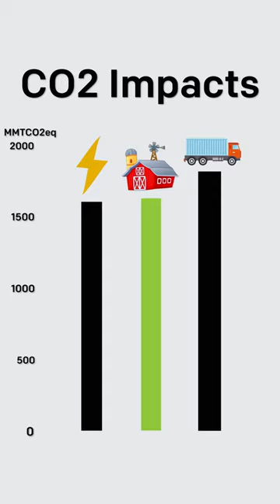Industrial Agriculture Is a Huge Polluter